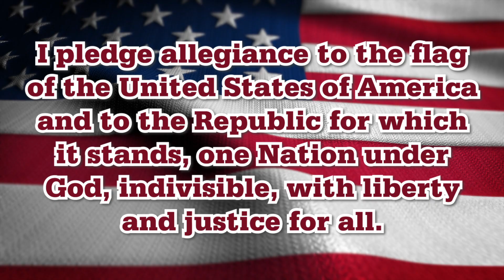Redskin Network Morning Announcements 2 2 23